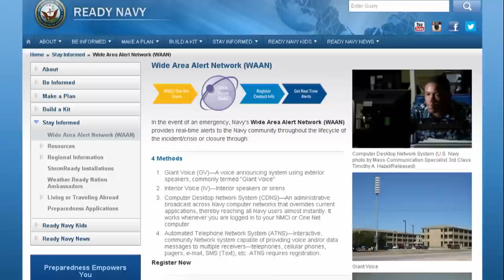Navy Sailors, Civilians and Contractors Encouraged to Update WAAN and NFAAS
Navy Sailors, civilian employees and contractors are required to register for WAAN and NFAAS.